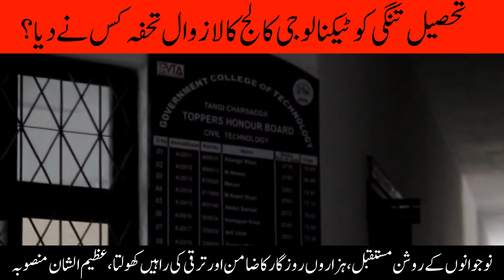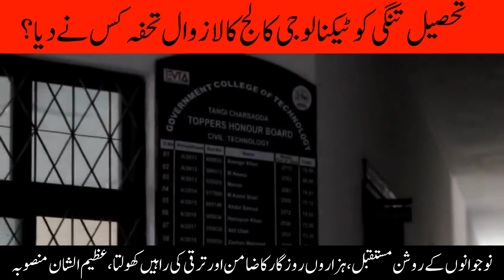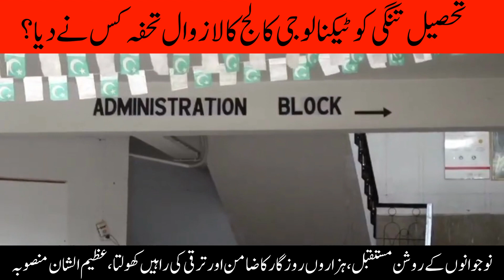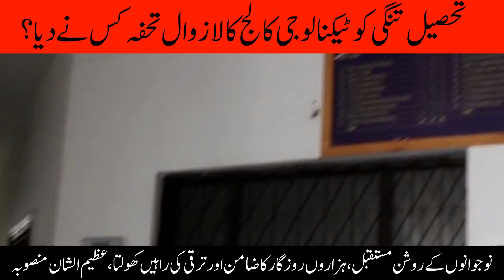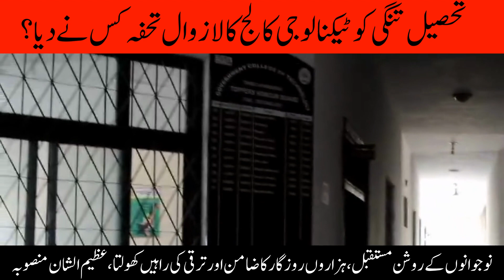A great public welfare project of youth - Tangi Technical College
تحصیل تنگی کوٹیکنالوجی کالج کا لازوال تحفہ کس نے دیا؟
نوجوانوں کے روشن مستقبل، ہزاروں روزگار کا ضامن اورترقی کی راہیں کھولتا، عظیم الشان منصوبہ
نوجوان پارٹی رہنما مجاہد حسین اور جاوید حسین خان کے ساتھ خصوصی گفتگو